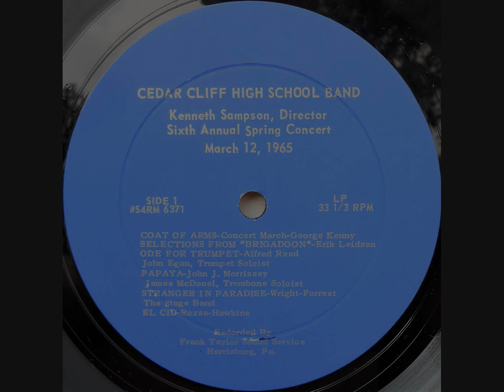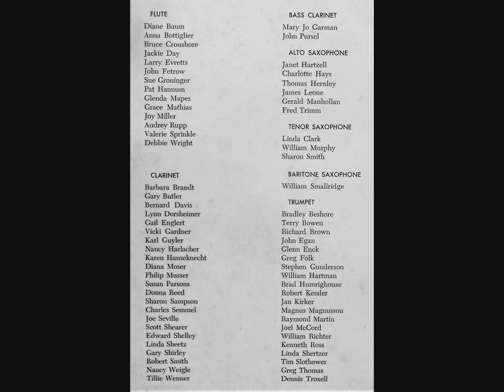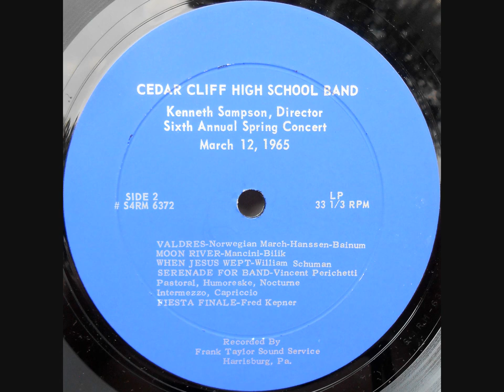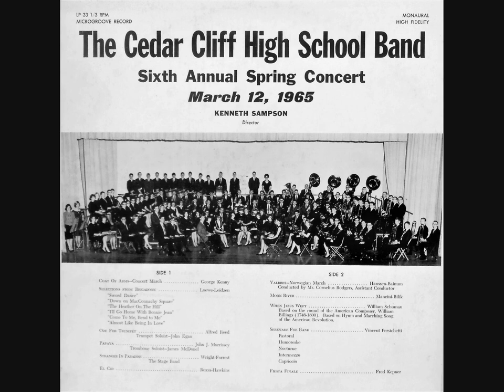1965 Cedar Cliff High School Band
Kenneth Sampson, Director | Camp Hill, PA